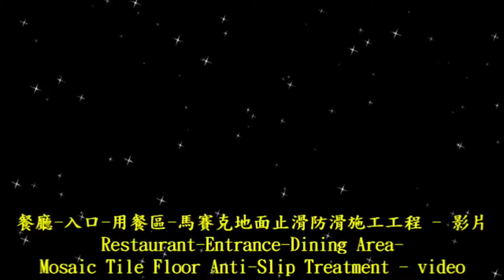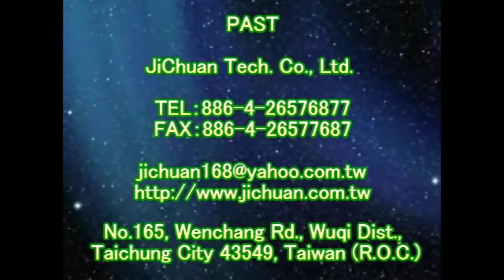1207 餐廳 入口 用餐區 馬賽克地面止滑防滑施工工程 影片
防滑塗料,止滑劑,防滑劑磨石子防滑,磨石子止滑,磨石子防滑劑,磨石子止滑劑,磨石子防滑液,磨石子止滑液,石材,石材防滑,石材止滑,石材防滑液,石材止滑液,石材防滑劑